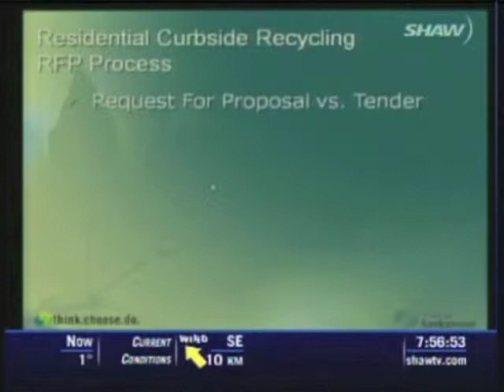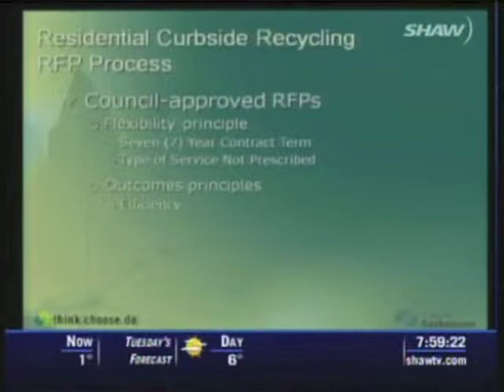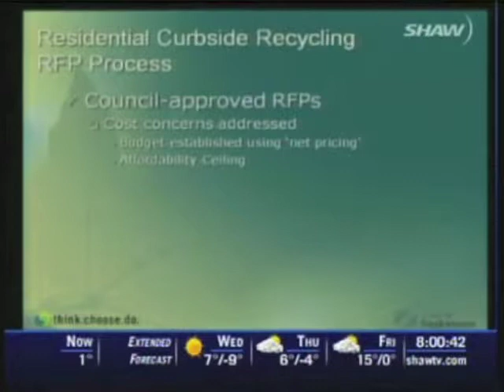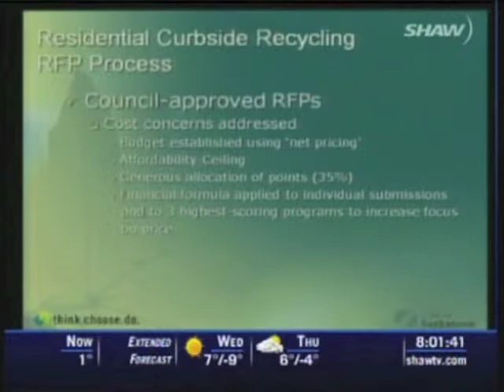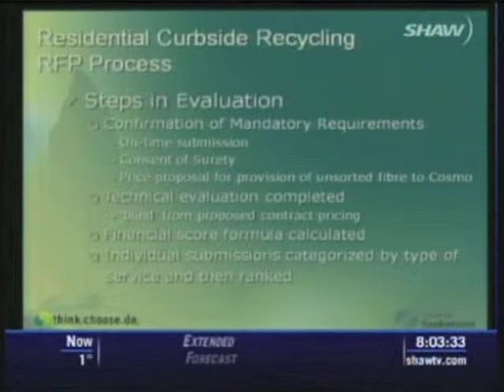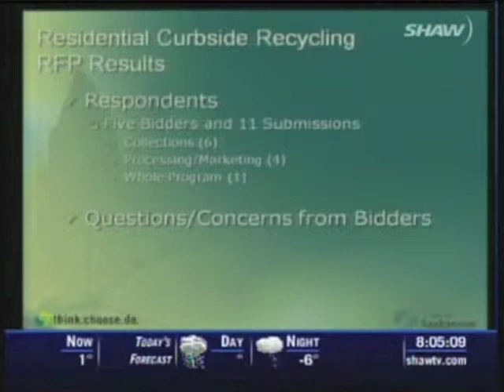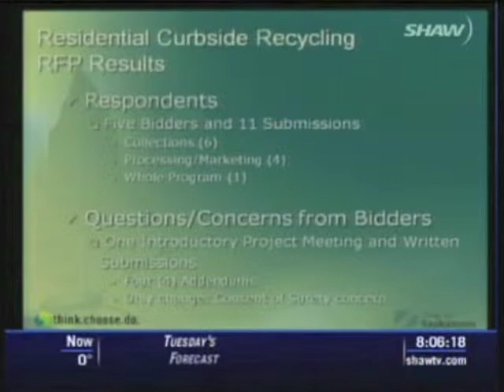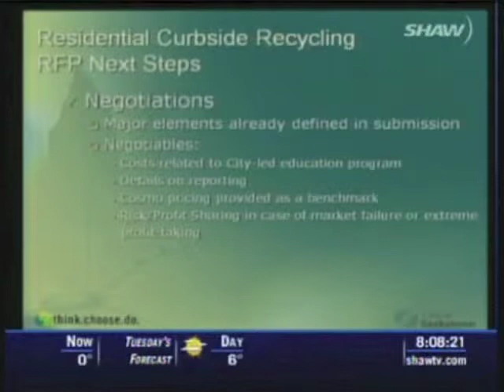Curbside Recycling Debate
For over two hours Saskatoon City Council debated whether or not to give the recycling contract to Lorass Disposal (they won the RFP) and how to protect the interests of Cosmo Industries.  During the debate, Pat Lorje came up with the now infamous 'Cosmo Compromise', Theresa Dust had to save City Council from awarding a 'lifetime contract' and most of Saskatoon lost faith in democracy.

If you haven't watched it, be careful.  If you saw it the first time around, let is reside as a repressed memory.